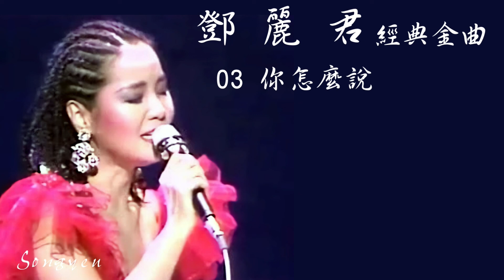永恆一代國際巨星 鄧麗君 精華經典歌曲Vol 3 - 03 你怎麼說 (配歌詞字幕)